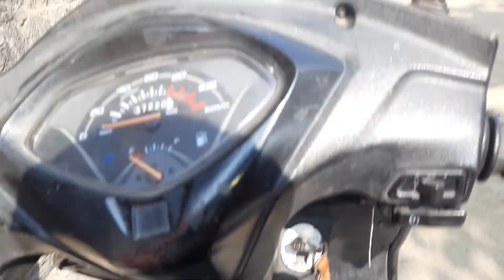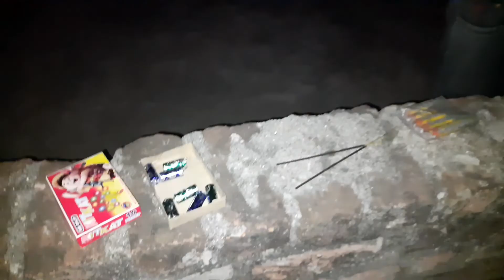Divalichi Shopping And Farmer Hard Work🥰 |Meera Shelke Vlogs